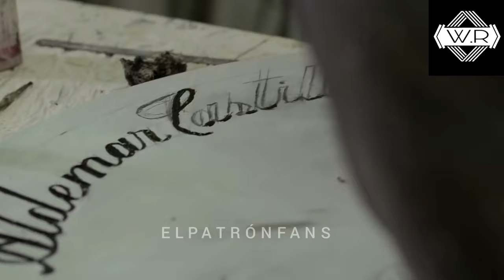CHILI mata a don ALDEMAR por traicionar al PATRÓN // Primera vuelta del Chili